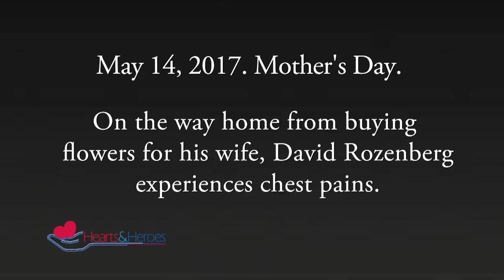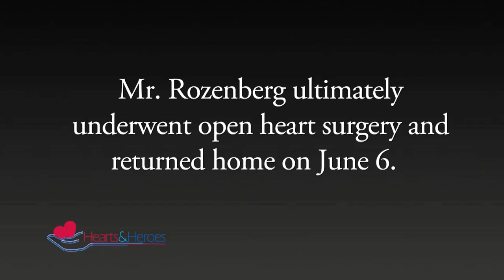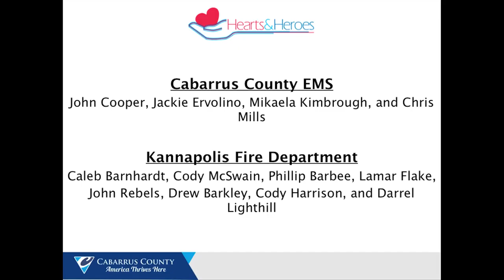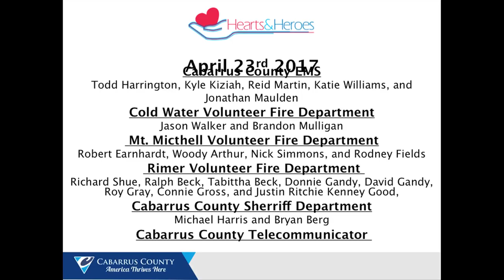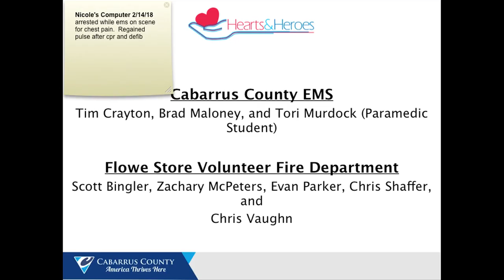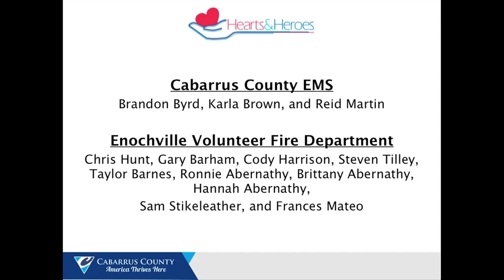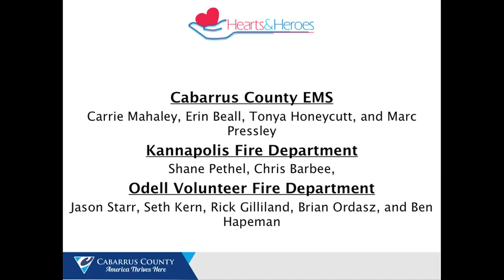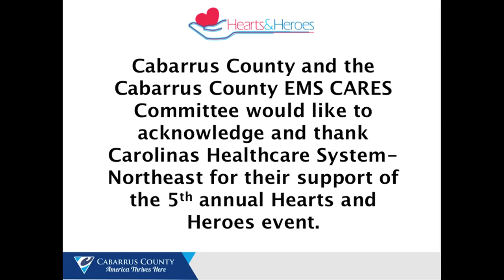Cabarrus County Hearts & Heroes 2018